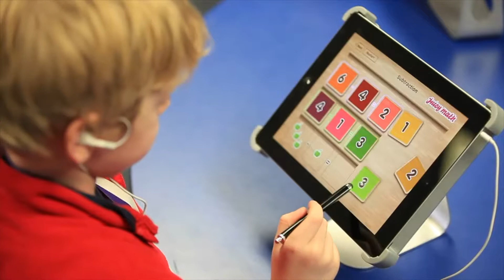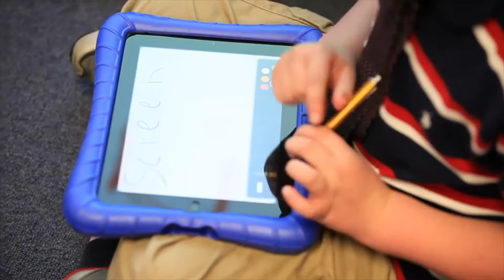Ed Tech Video